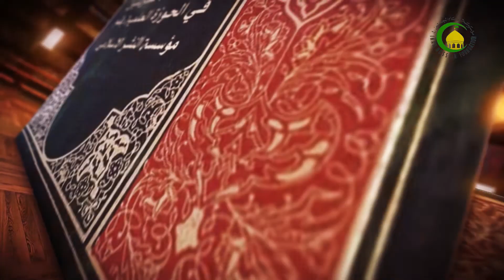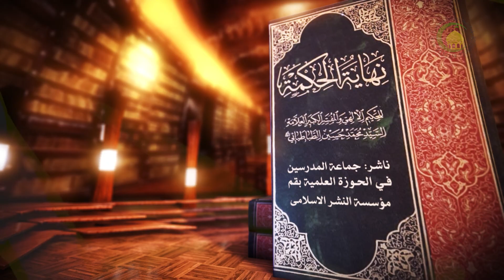151 نهاية الحكمة،المرحلة الثامنة، الفصل السابع، الأول ص172 - الأستاذ: سماحة الشیخ فضیل الجزائری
151   نهاية الحكمة، المرحلة الثامنة في العلة و المعلول، الفصل السابع، الأول الفاعل بالطبع و هو الذي...، ص172 - الأستاذ: سماحة الشیخ فضیل الجزائری